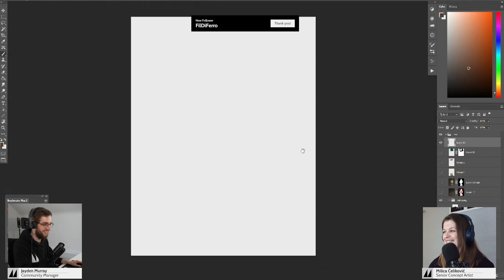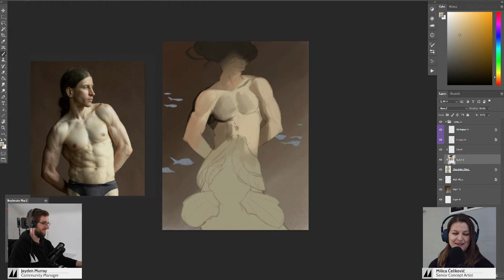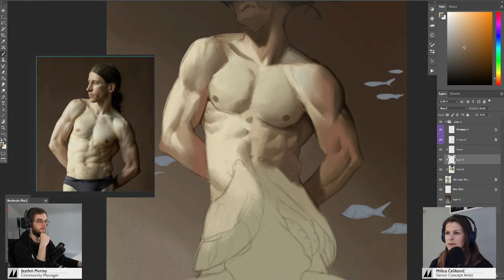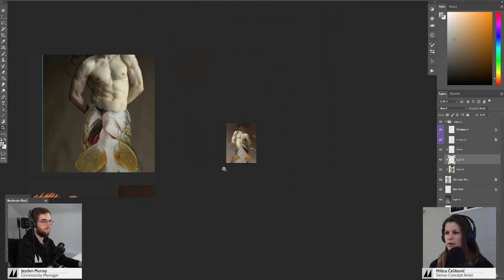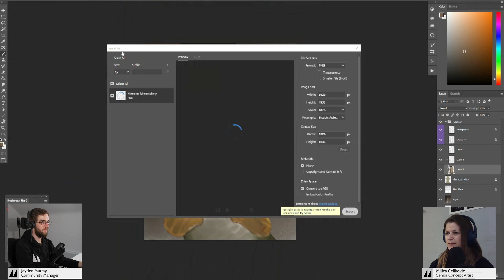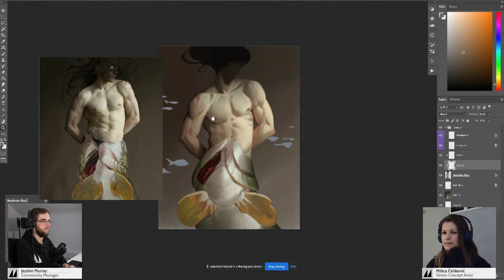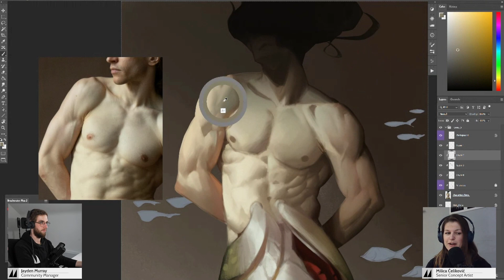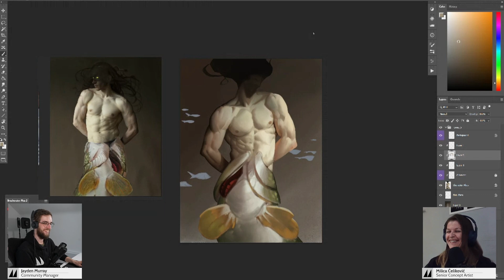MERMAY 2023 - Milica Čeliković / Mooncolony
We're making another splash for Mermay 2023! 🧜‍♂️ If you're familiar with artist Milica Čeliković's work, you will know she loves to illustrate animals and creatures. Milica wanted to use Mermay this year to practice drawing a male torso; this unique twist was a perfect compromise 🐟 ✨
So join us for another Mooncolony study session as Milica takes us through the process of turning references into a sketch and then into a rendered masterpiece.

The software used in this video is Photoshop. This video was originally hosted live on Twitch (10/05/23).